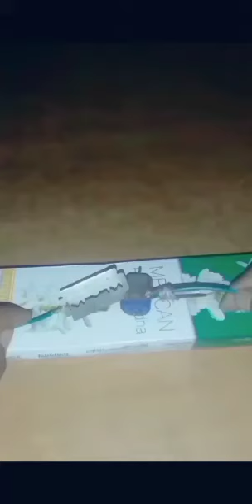welding machine,class8jnv sivasagar,meghranjan khanikar,junior science working model